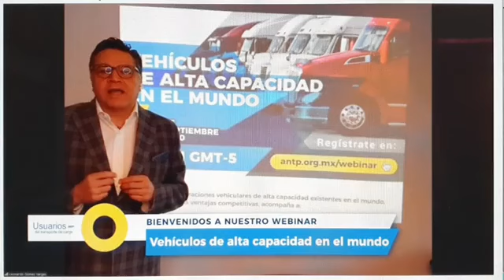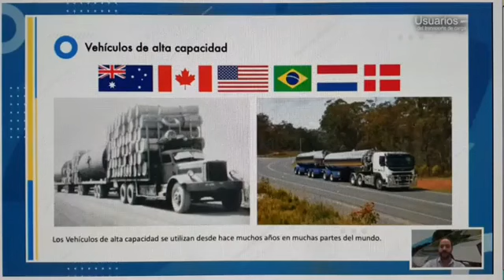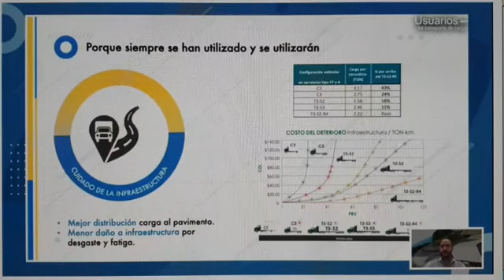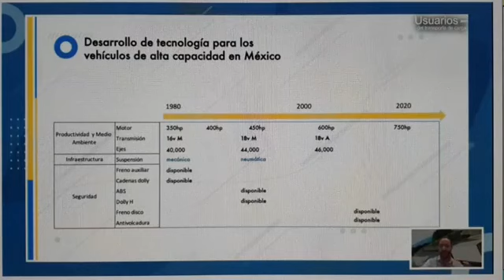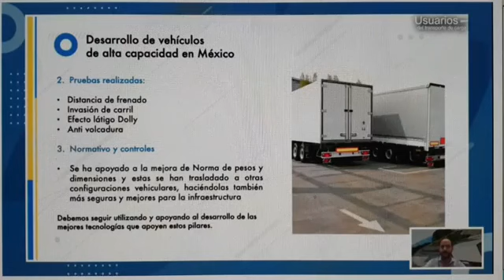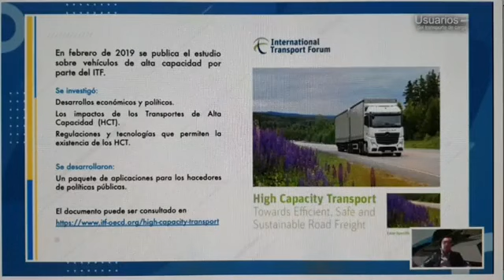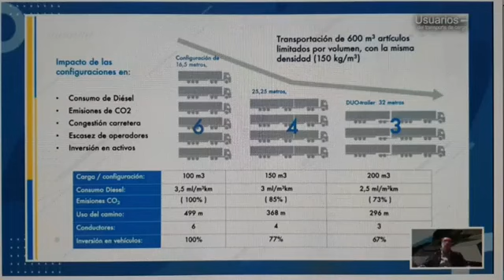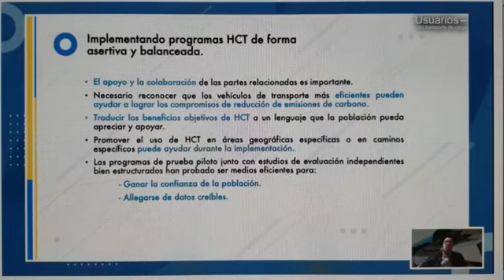Asociación Nacional de Transporte Privado ANTP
La Asociación Nacional de Transporte Privado, ANTP, presenta el webinar "Vehículos de alta capacidad en el mundo".